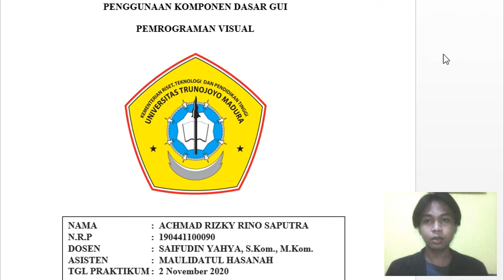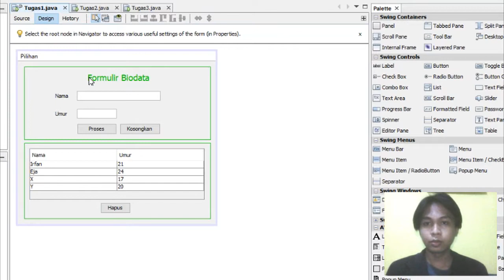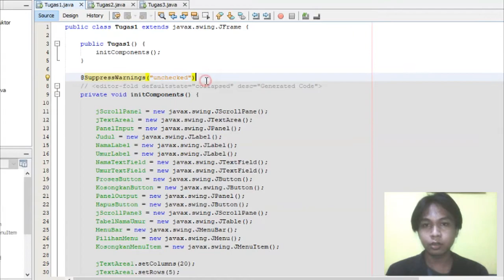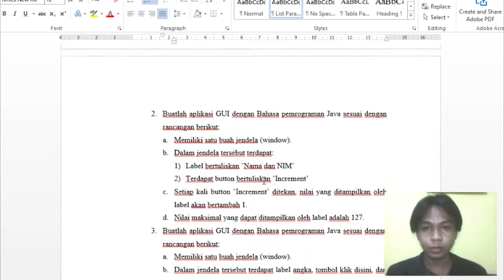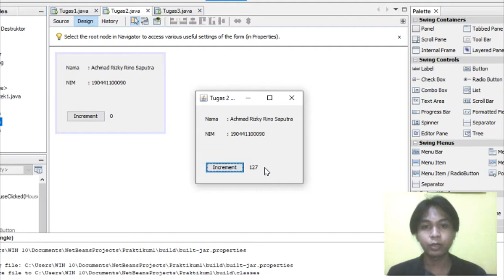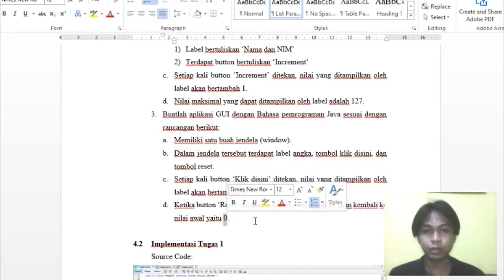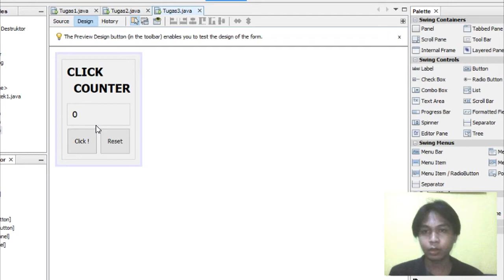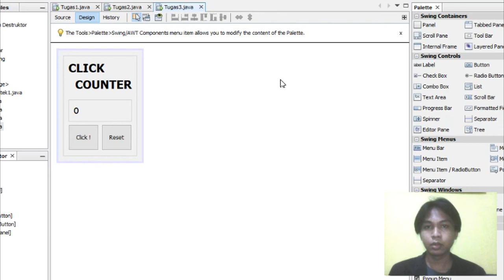MODUL1_190441100090_Achmad Rizky Rino Saputra